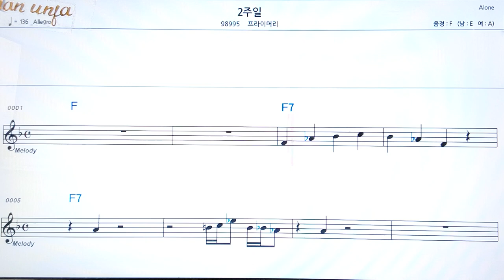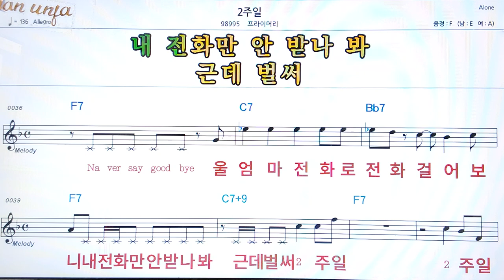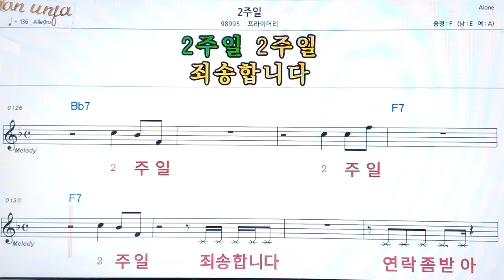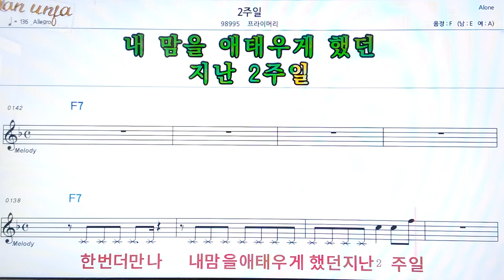2주일/프라이머리👍악보, 코드,가사,Karaoke*가라오케 반주